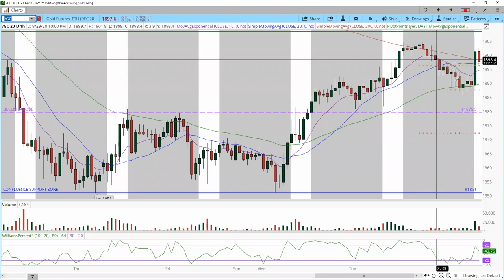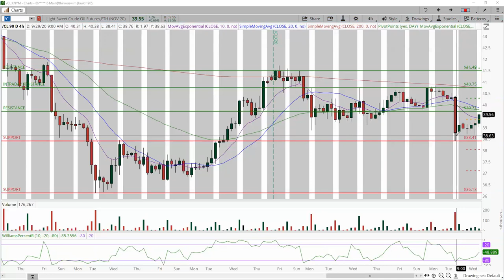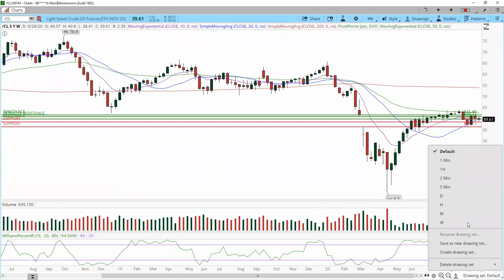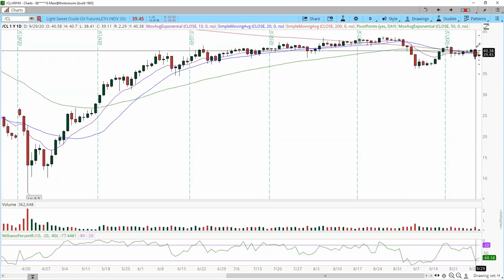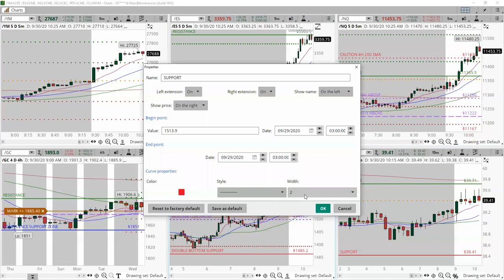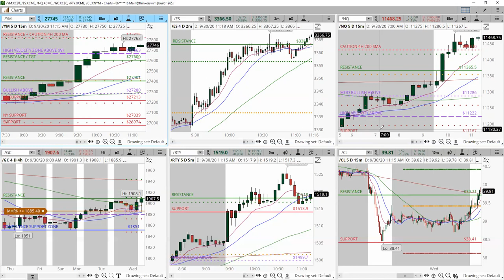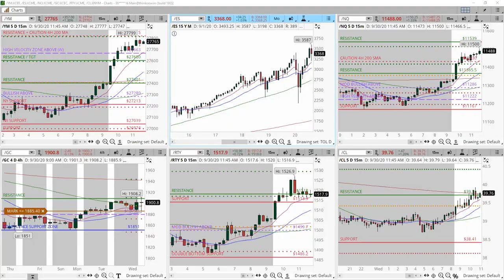Sneak peek into the TOL Futures Trading Room. 10 Points in the $ES_F in less than 30 minutes